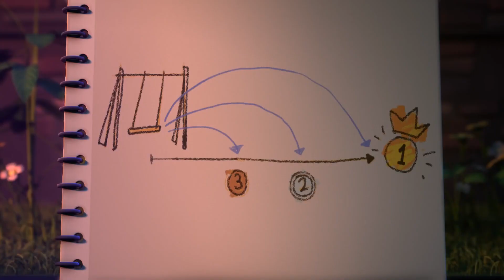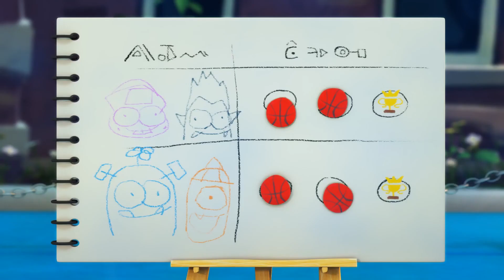Spookiz | Kebi는 독감에 걸렸다 | 어린이를위한 만화 | 좀비 만화 | WildBrain